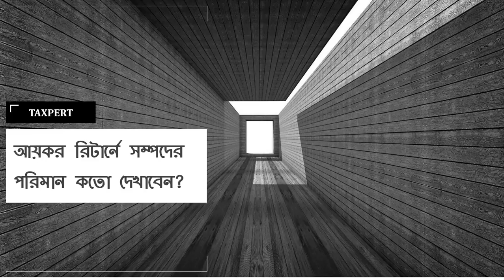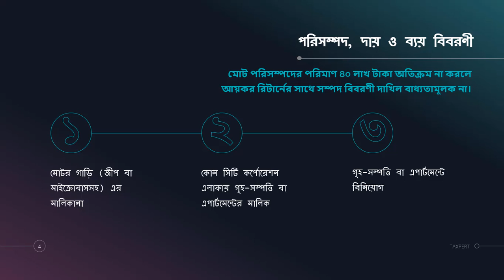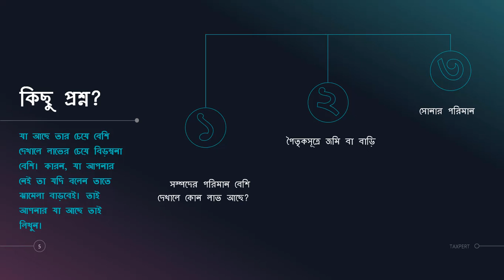How much assets should be shown in tax return?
Do you want to know who requires to submit assets, liabilities and expenses statement with tax return? Assets, liabilities and expenses statement is not mandatory for all taxpayers.

But there are few exceptions. What are those exceptions? In this video, we have discussed all about assets, liabilities and expenses statement.

We have also discussed how to fill-up assets, liabilities and expenses statement and which information requires to include in assets, liabilities and expenses statement. And most important issues we have covered here, how much assets should be shown in tax return? So, please watch the video to learn everything about assets, liabilities and expenses statement.

We have an online tax training courses where we have discussed in details using an example about how an individual taxpayer will calculate his income tax. For details, please click the below link:

For finance and accounts people working in corporate sector, we have also separate online tax training courses on various income tax and VAT complex issues. For details, please click the below link: